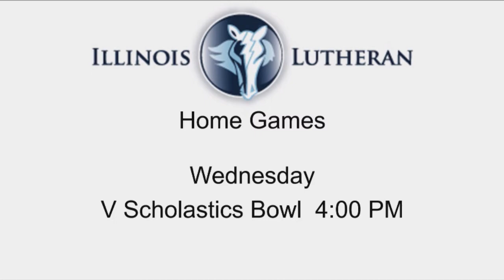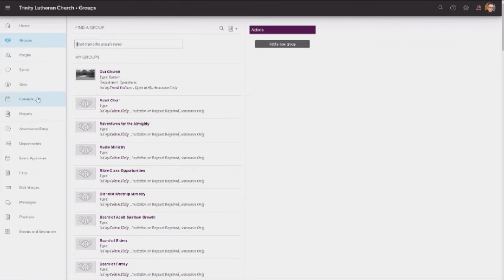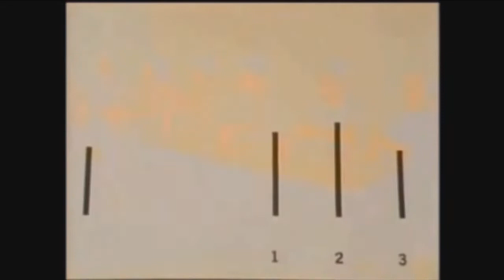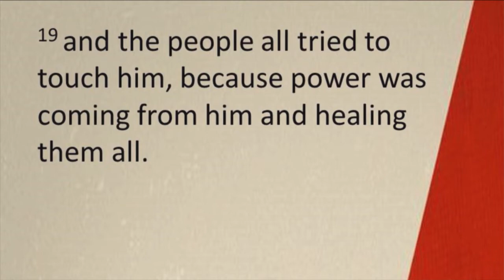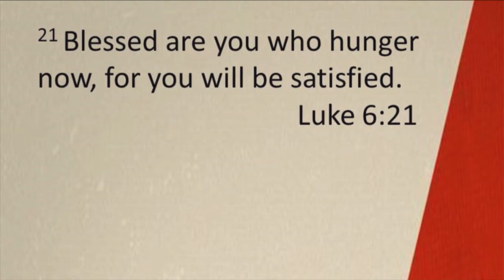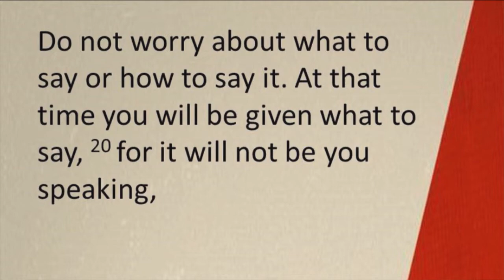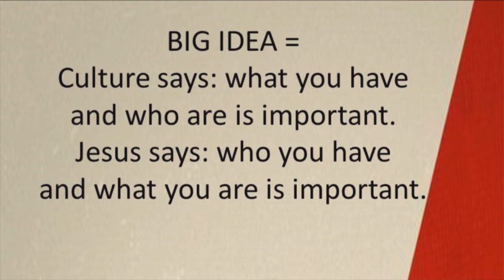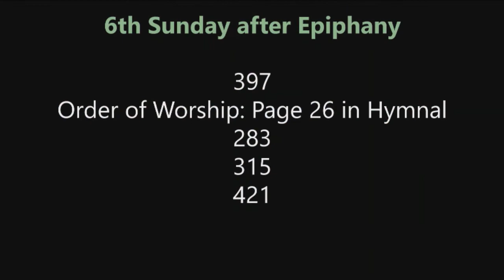What's the Big Deal? Counter Culture I February 17, 2019 8:00 AM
Luke 6:17-26